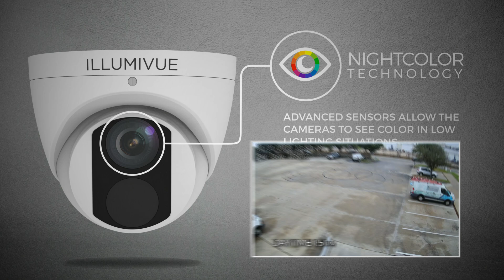Illumivue Features - Nightcolor & Nightlight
NIGHTCOLOR TECHNOLOGY
Delivers color and improved brightness in ultra-low light scenarios.

NIGHTLIGHT
Friendly lighting LEDs
Warm light LEDs guarantee lower light pollution
and maintain the true color in the low-light environment.